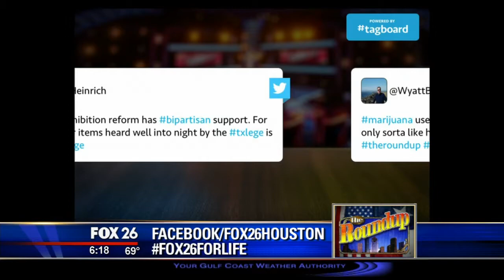Texas Legislature weighing three differnt bills on marijuana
Is it the biggest Civil Rights issue of the new century?  The Texas Legislature is weighing three different bills that decriminalize marijuana.  Either do it or pass on it, but should we not move on to more pressing state needs?